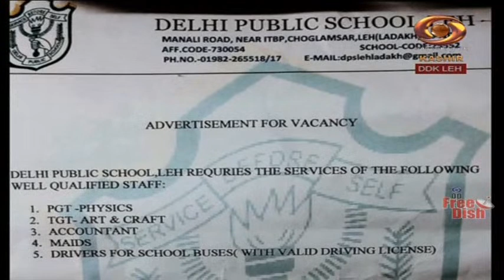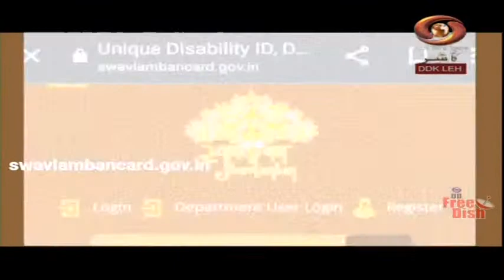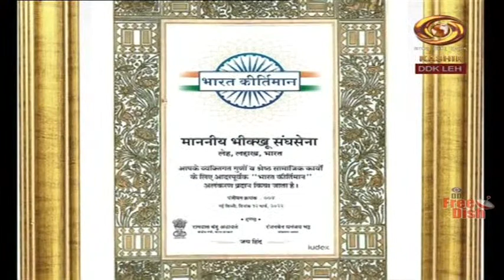Ladakhi News : Latest News and Updates, Special Reports on Ladakh | 17/03/2022